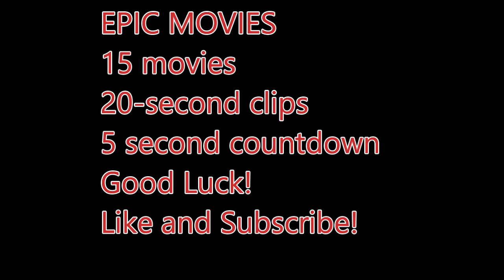How well do you know epic movies? The Top 15 Epic movies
In this quiz, you will have the chance to guess the top epic movies from the 1930s to the 1990s. The high budget, larger than life, epic films that have been passed from generation to generation.

This quiz is designed to test your knowledge of epic movies. Can you guess which movie this quiz is based on? If you're a fan of classic epics, then this quiz is for you! Take it and see if you can score high on it!